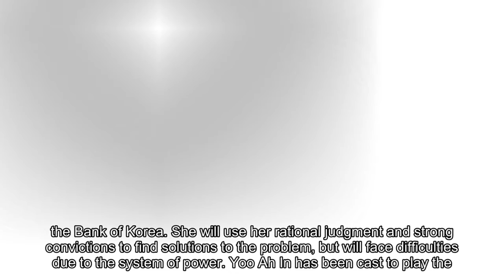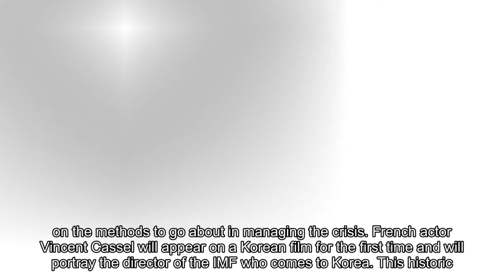Kim Hye Soo, Yoo Ah In, Vincent Cassel And Heo Jun Ho Cast For Upcoming Film